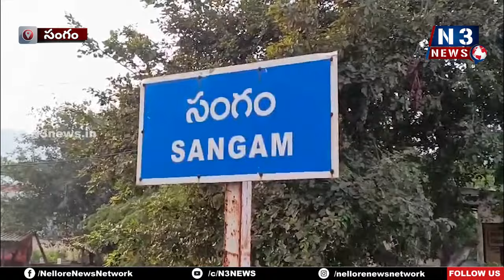అమ్మా.. సీఎంనే నీద‌గ్గ‌ర‌కు తీసుకొస్తా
- ల‌గ‌డ‌పాటి త‌ల్లికి హామీ ఇచ్చిన మంత్రి ఆనం